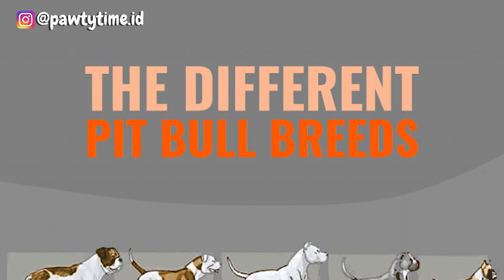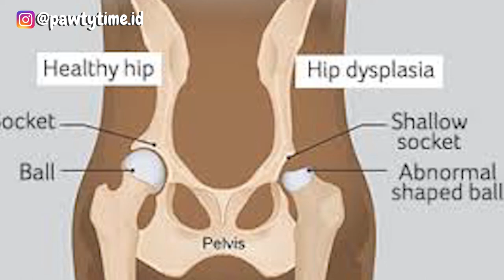SEMUA Tentang Pit Bull | Fakta, Sejarah, Perawatan | Dogbreed 101: American Pit Bull Terrier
Halo temen-temen! Topik bahasan hari ini adalah tentang anjing American Pit Bull Terrier, anjing yang memiliki reputasi yang buruk, namun sebenarnya memiliki hati yang lembut.

Timecodes
0:00 - Intro
0:51 - Sejarah Pit Bull
3:20 - Bentuk Fisik Pit Bull
5:12 - Perilaku Pit Bull
7:53 - Kesehatan Pit Bull
8:54 - Kesimpulan & Perawatan Pit Bull

Anjing Pit Bull
Fakta Pit Bull
Sejarah Pit Bull
Anjing Pitbull
Fakta Pitbull
Informasi Pitbull

Song:
Cheesecake - Ian Post